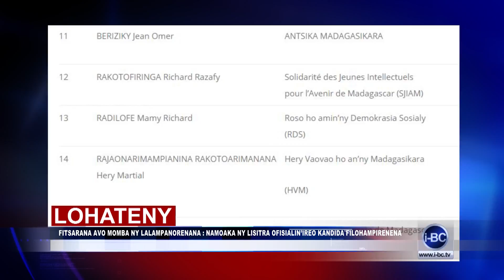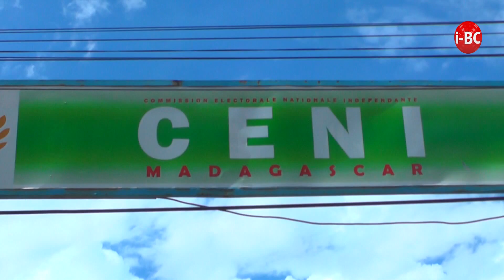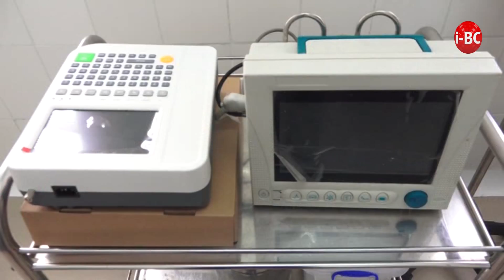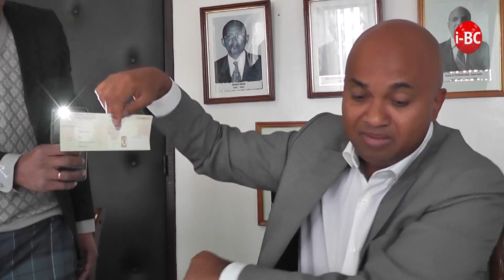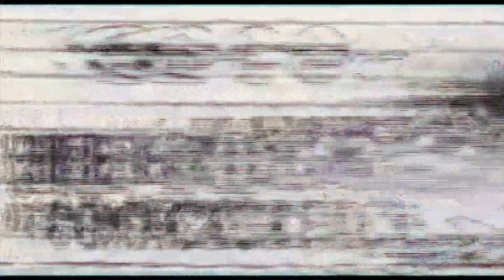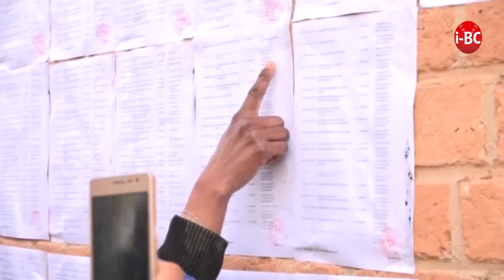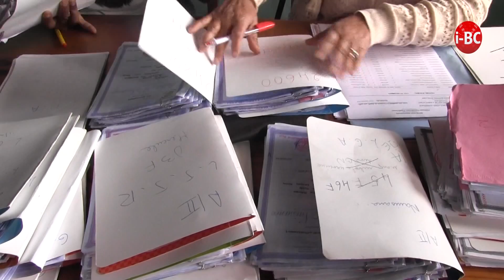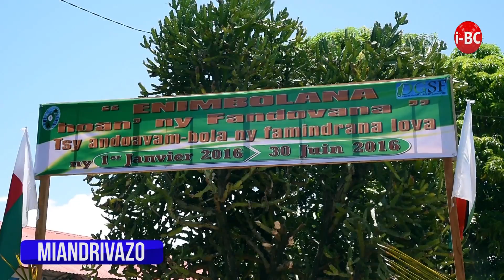I BC NEWS DU 22 AOUT 2018